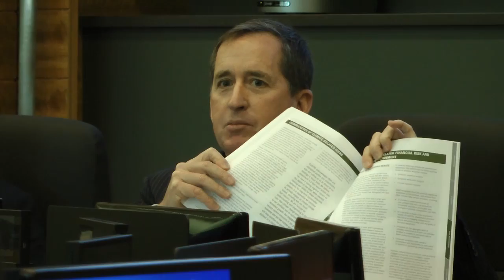CalSTRS - 1st Public Comments | Jan 30th, 2020 | FFCA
Members of Fossil Free California, Youth vs. Apocalypse, Sunrise Movement, and allies presented public testimony to the California State Teachers Association on the urgent need to divest the giant pension fund from fossil fuels. Jan 30, 2020, West Sacramento, CA.